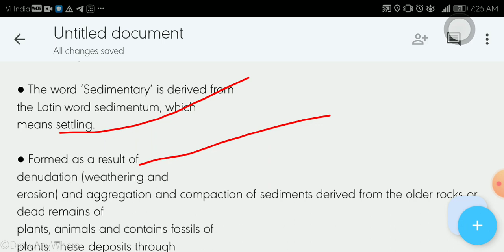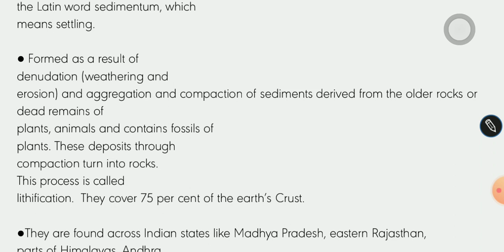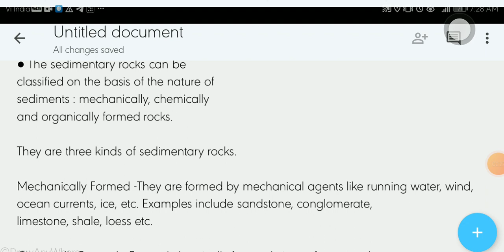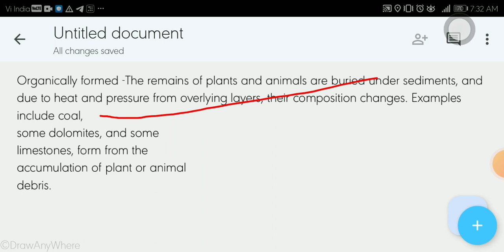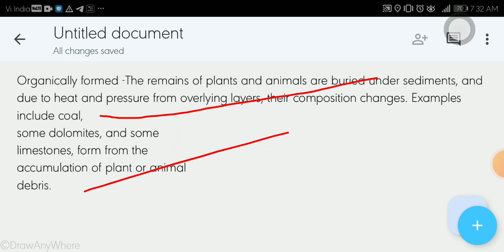Sedimentary Rocks|Upsc |Pcs |Ssc |Internet Education